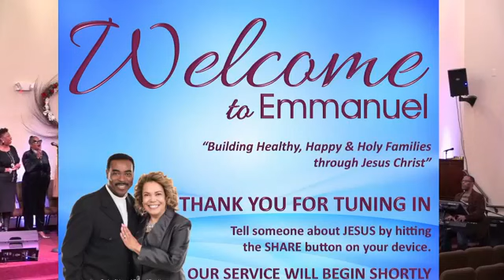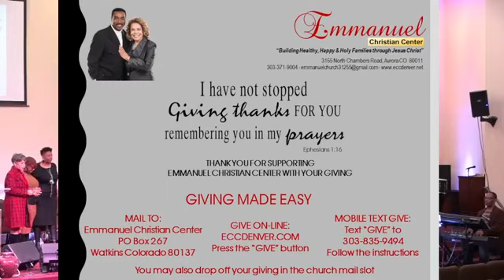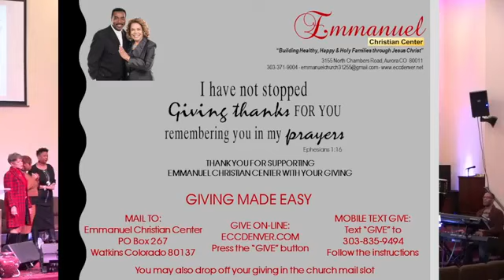Everything Happens By Prayer 1-22-23 Pastor Alvin Simpkins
prayer, direction, Jesus, Christ, Guidance, Bible, plans, help,